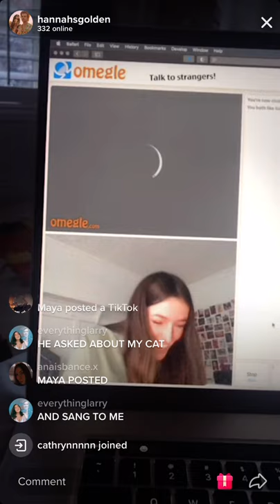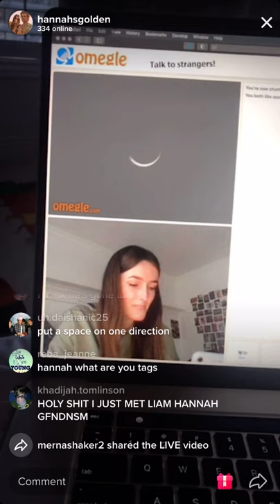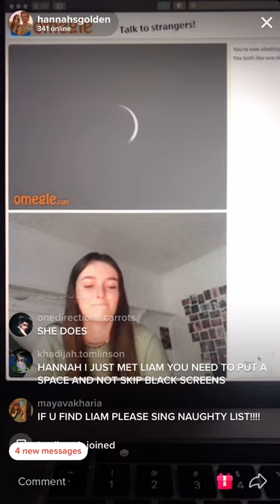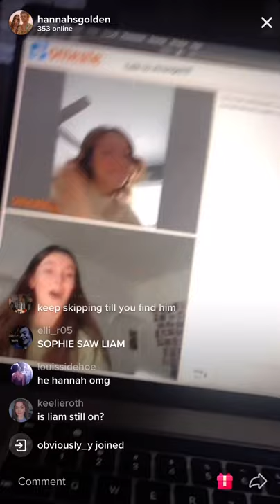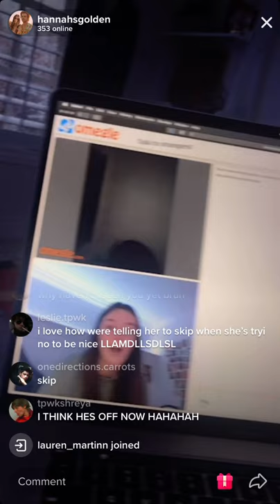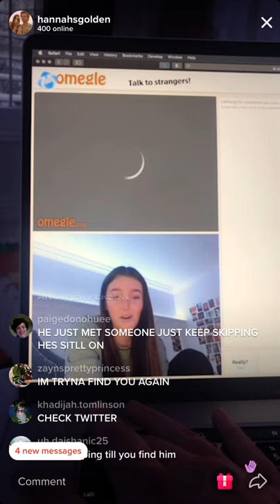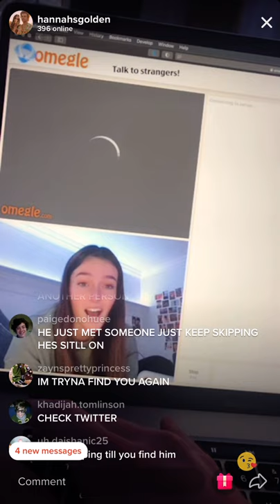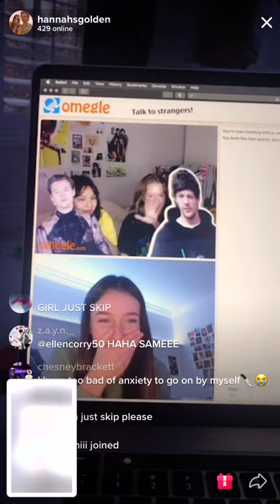Fans looking for LIAM PAYNE on Omegle - hilarious @hannahsgolden TikTok live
Liam Payne and his fiancé Maya Henry are meeting random fans on Omegle. So the hunt begins. @hannahsgolden live on TikTok
Liam saving 2020.
One Direction tag